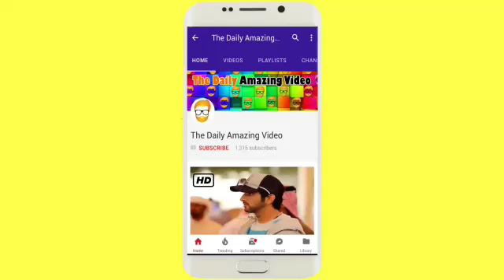Sheikh Hamdan Crown Prince Of Dubai